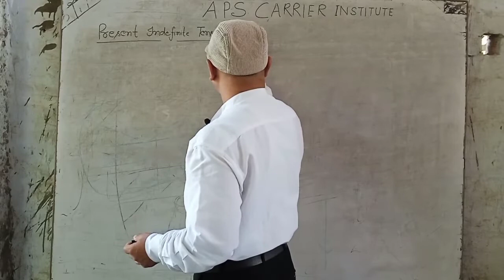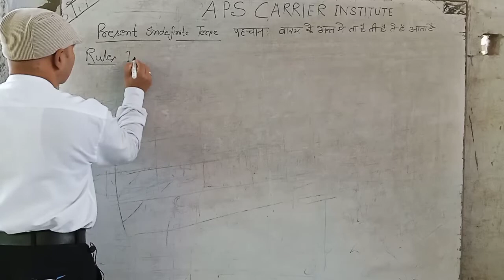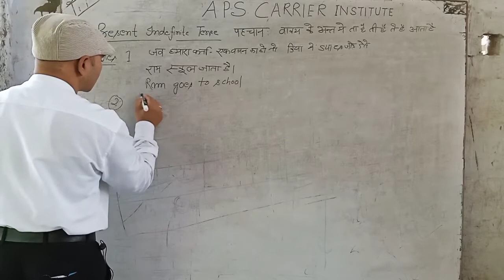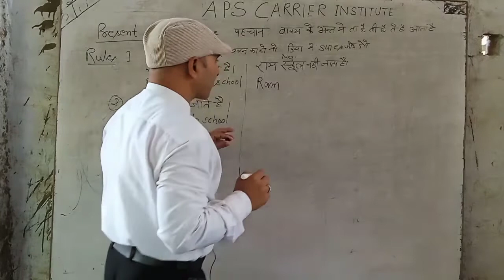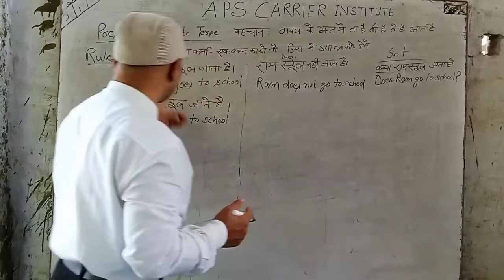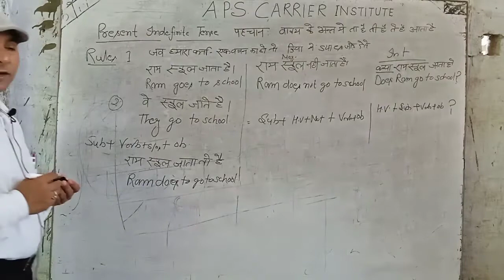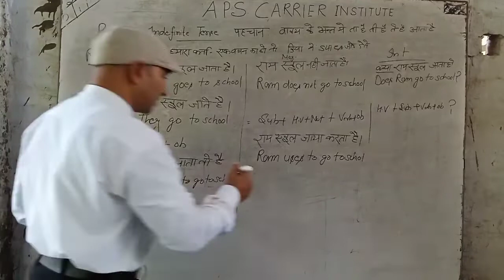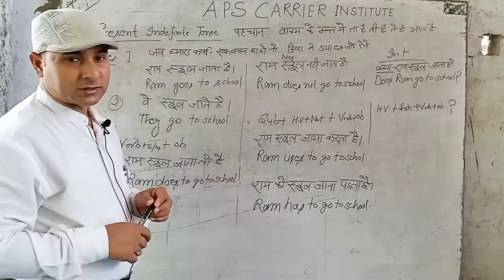Present Indefinite Tense Lecture No.2 . Aachary Dinesh Das Sir .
Hlw  Students ,

                           Welcome to the channel Students .
This channel is very important for you because this provide you all classes video and also provide the board class video .
So go and check out the video and studying .